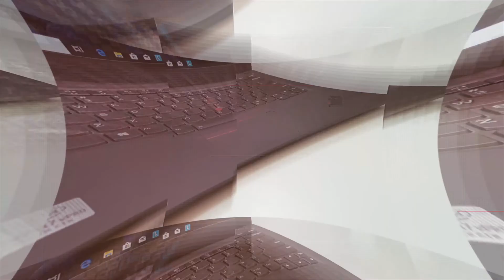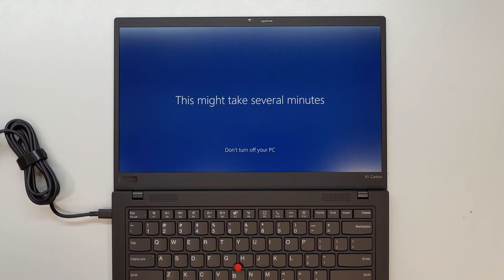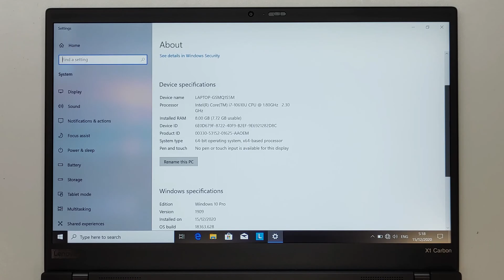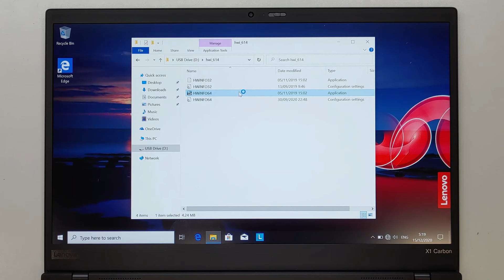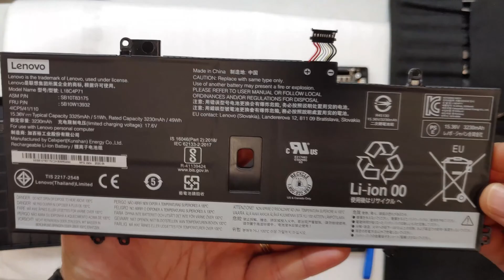X1 Carbon (Gen 8) Unboxing Teardown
Unboxing new Lenovo ThinkPad X1 Carbon Gen 8 2020 quick review & teardown

Spec:
CPU: Intel Core i7-10610U vPro
Chipset: Comet Lake
Memory: 8GB LPDDR3-2133
Hard Drive: 256GB SSD M.2 2280 PCIe 3.0x4 NVMe
Graphics: Integrated Intel UHD Graphics
OS: Windows 10 Pro

🛠 My tool 1
🛠 My tool 2

✔️ Sale
👍 Best SSD 2.5":
🔥 Samsung SSD 860 EVO
🔥 WD Blue 3D NAND
🔥 Crucial MX500

👍 Best SSD M.2:
🔥 Samsung 970 EVO
🔥 WD Black
🔥 Silicon Power

PC Accessories:
⌨️ Gaming keyboard
🖲️ Gaming mouse
❄️Thermal Paste
🎒 Laptop Backpack